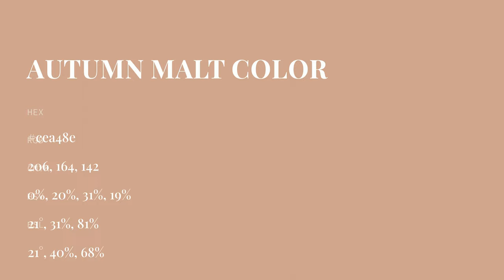Autumn Malt color cea48e hex color - Red color - Cool color cea48e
What color is Autumn Malt ? cea48e hex color - Red color - Cool color cea48e

Hex cea48e Color Code is also known as Autumn Malt color.

Hex cea48e Color code in RGB color code model is created after adding 80.78% red color, 64.31% green color and 55.69% blue color.
Hex cea48e Color code in CMYK color (process color) code model is generated after subtraction of 0% cyan, 20% magenta, 31% yellow and 19% black.